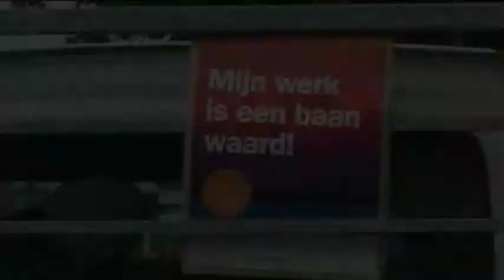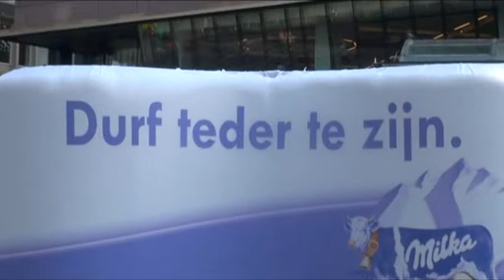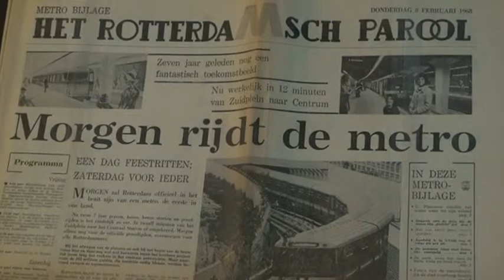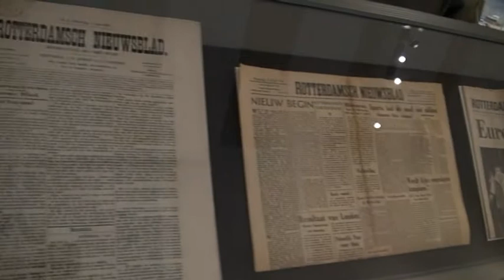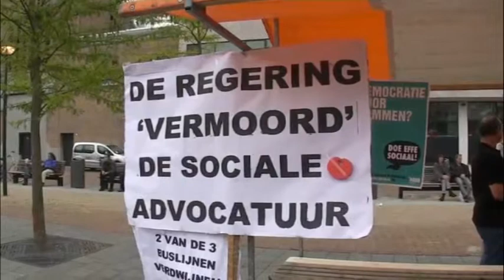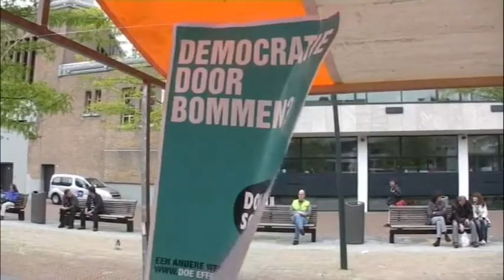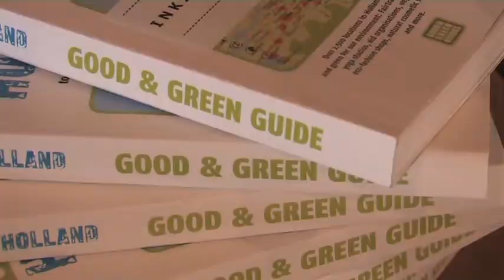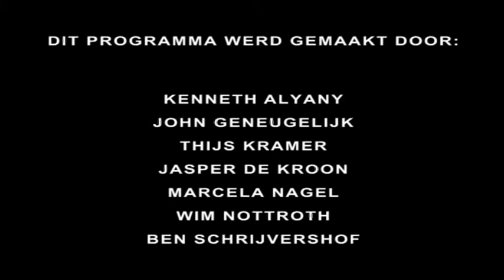Cineac Pietje Bell - Uitzending 10 oktober 2011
Deze week in de uitzending;

Road to Damascus
Nederland niet teder?
Het belang van locale pers
ID-ers protesteren tegen ontslag

Cineac Milieu TV:
Good & Green Guide Holland gepresenteerd
De voordelen van groene daken